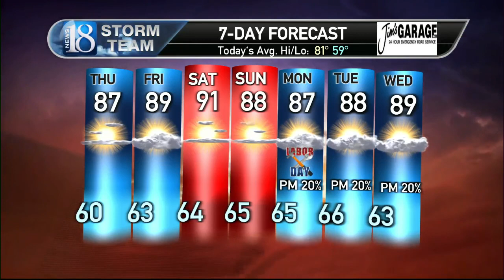September 1, Thursday Morning Weather Forecast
A sunny and warmer day ahead